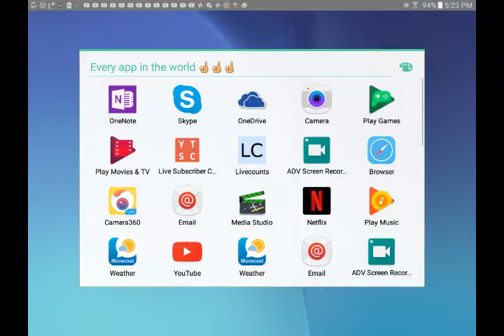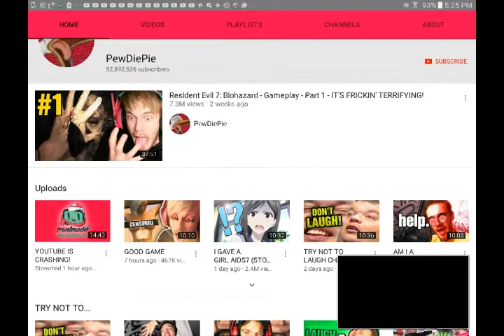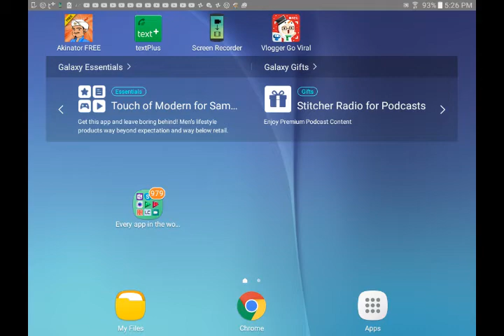Pewdiepie is losing millions of subscribers you tube is baking